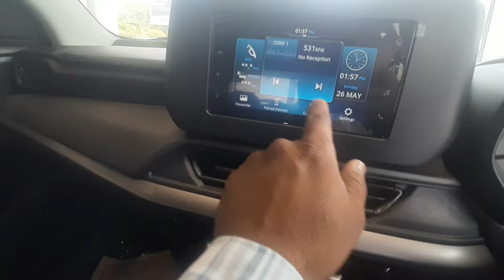Swift Faceility 2024 ! Swift ZXi ! top model Swift ZXi